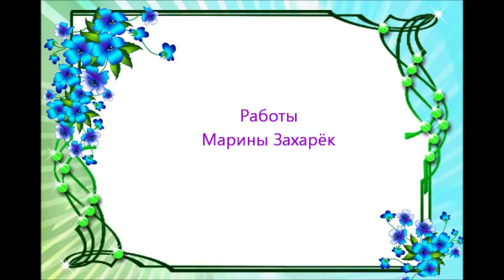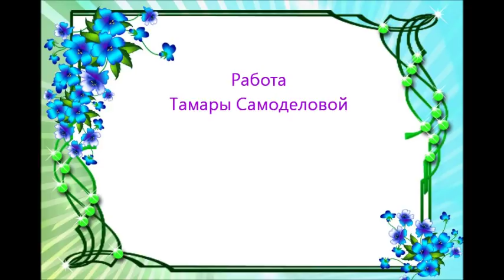Ваши замечательные работы